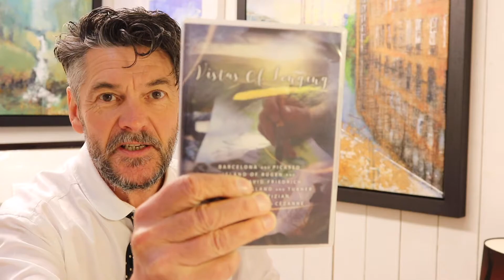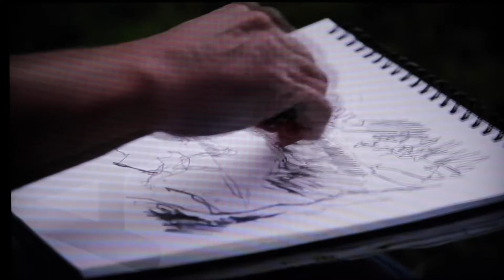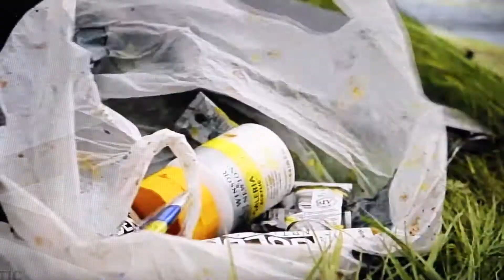They've Made Me a 'Film Star' (Part 2)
Making a film about JMW Turner and the Tour de Yorkshire